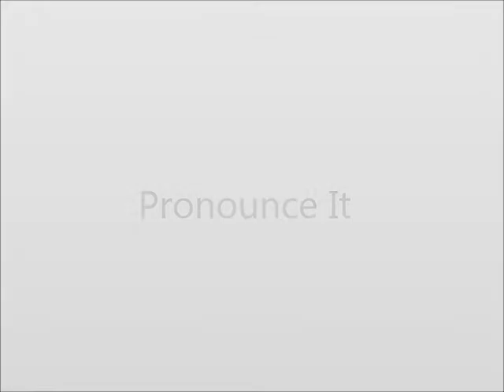How to Pronounce Impossible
This video shows you how to say Impossible.